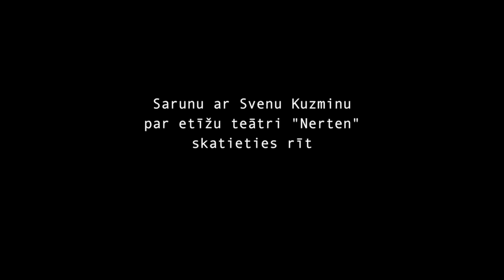Svens par intelektuāliem snobiem